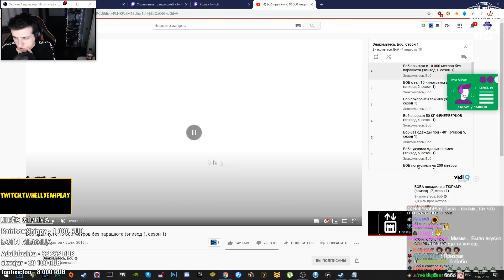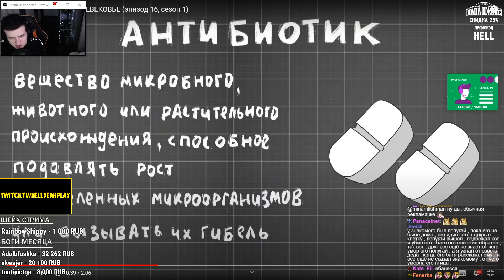Hellyeahplay смотрит: БОБ попал в СРЕДНЕВЕКОВЬЕ (эпизод 16, сезон 1)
Видео с канала - Знакомьтесь, Боб